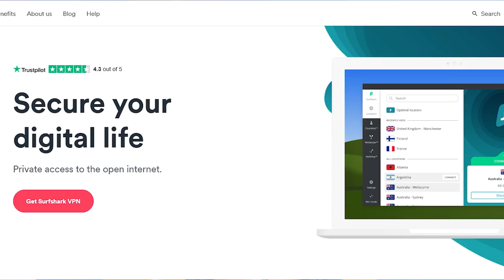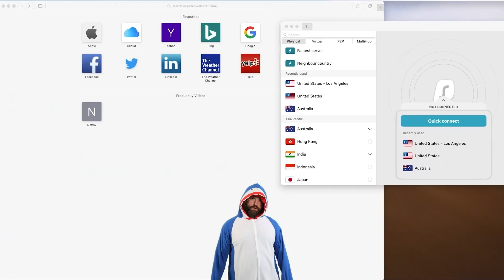Dog Day at Sea! | Sea of Thieves: A Pirates Life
0:00 - SET SAIL!
15:04 - SURF SHARK
17:46 - SECOND SAIL!